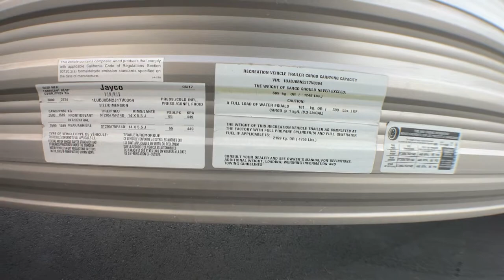2018 Jayco JAY FLIGHT 26BH Fort Worth, Dallas, Plano, Frisco, McKinney, TX UTT2103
USED 2018 Jayco JAY FLIGHT 26BH available in Fort Worth, Texas at United RV. Servicing the Dallas, Plano, Frisco, McKinney, TX area.

United RV
5100 Airport Freeway

Aluminum exterior,,14&amp;quot; Tires w/ metal wheels,,6 gal hot water heater,,30 amp service,,TV antenna,,Cable prep,,Satellite prep,,Manual stabilizers,,2 20lb Propane tanks,,Black tank flush,,Power tongue jack,,,,